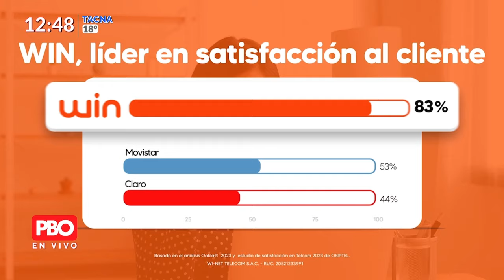Entrevista a María del Rosario Villa Robles, decana del Colegio de Biólogos del Perú